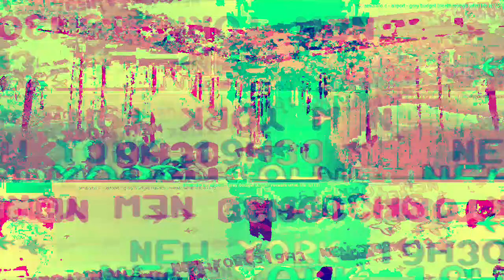[EPILEPSY WARNING] Movie 23 04 23 07h57m48s *Photosensitivity Warning*